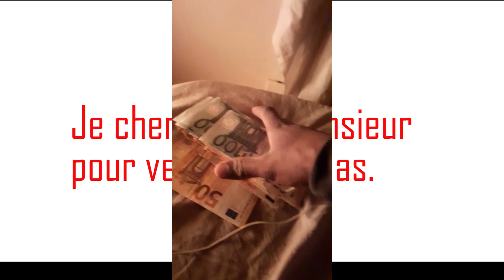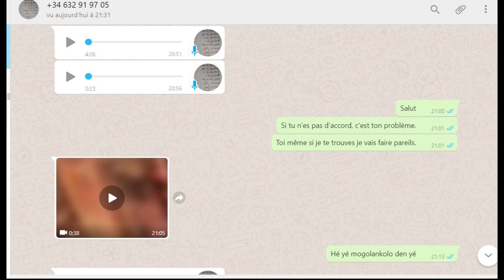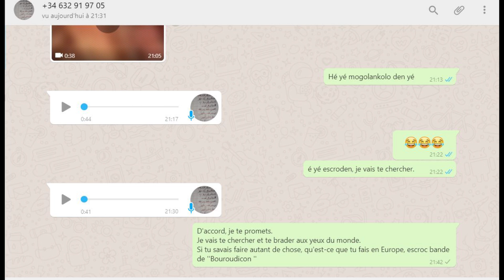Un marabout menace MALIKA '' ''